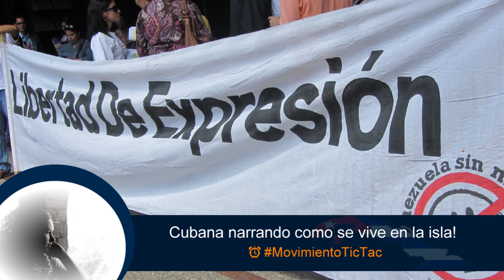Cubana narra como se vive en la isla